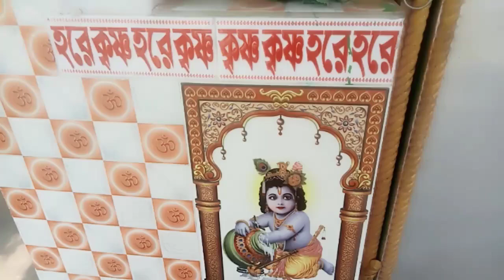আজ দিদিমার শ্রাদ্ধানুষ্ঠানে গেলাম।।